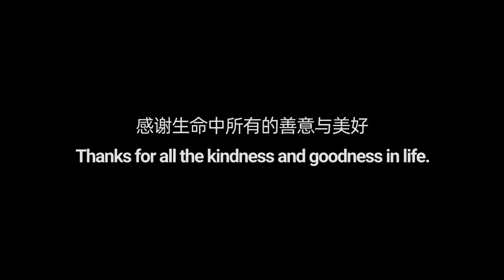Delivery Man Asks Shopkeepers for Hot Water to Eat Instant Noodles | Social Experiment 当外卖员深夜向店家借热水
When a delivery man asks shop owners for some hot water, what will people do? Warmth is always around us.